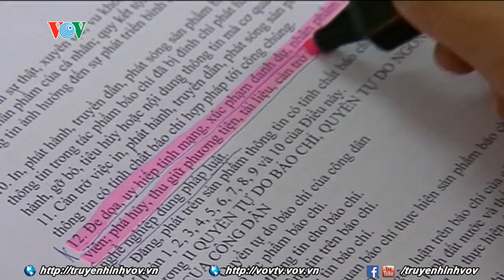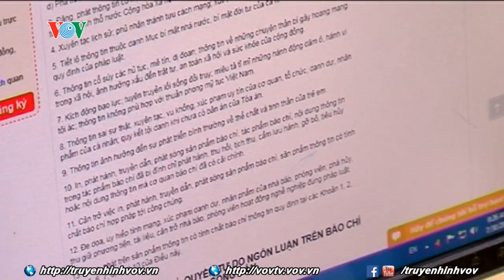Phóng viên điều tra đối mặt với những đe dọa tiềm ẩn | VOVTV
Tình trạng hành hung, cản trở phóng viên trong khi tác nghiệp đang có xu hướng tăng cả về mức độ lẫn tần suất.